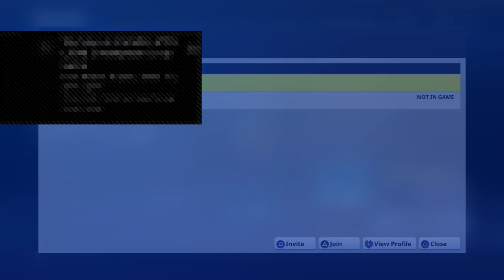Fortnite gameplay} how to win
Hey guys I'm PizzaGuys tacos I do gaming vids and more